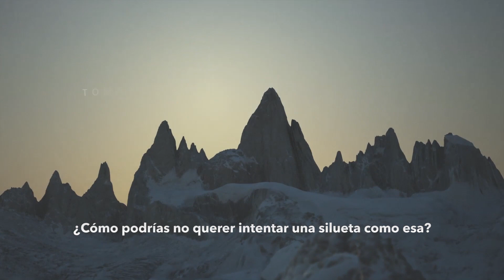A line across the sky | Tommy Caldwell y Alex Honnold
Considerada durante mucho tiempo imposible, codiciada por muchos e intentada por unos pocos, la travesía al Fitz Roy ha alimentado la imaginación de los escaladores en Patagonia durante décadas. La silueta del Cerro Fitz Roy y sus seis picos satélitales, se extiende a más de 6 kilómetros de largo y casi 4 mil metros de altura, a través de nieve y rocas cubiertas de hielo, con rutas épicas e incontables rapeles. Aprovechando su oportunidad durante una rara ventana de clima, Tommy Caldwell y Alex Honnold fueron por todo. La dupla completó el primer ascenso integral en un push de cinco días durante febrero del 2014.